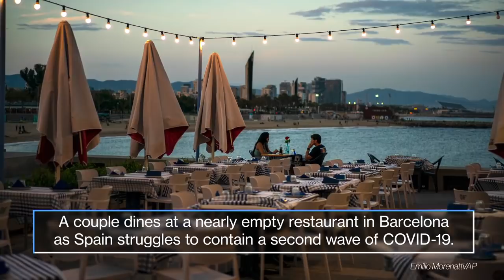Breonna Taylor protests, honoring RBG, school pictures: World in Photos, Sept. 24